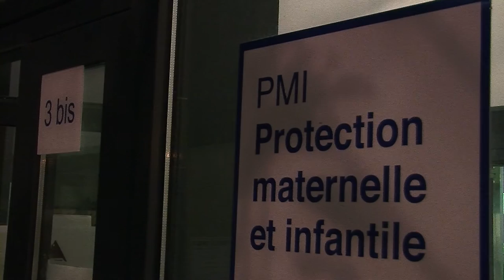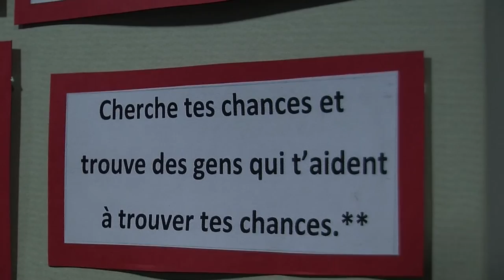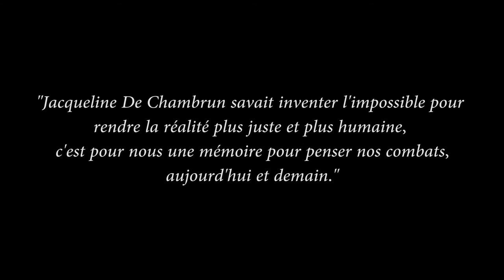Baptème PMI Jacqueline De Chambrun CLJA